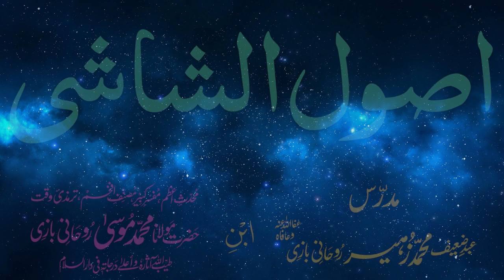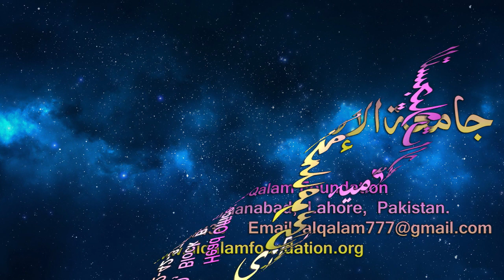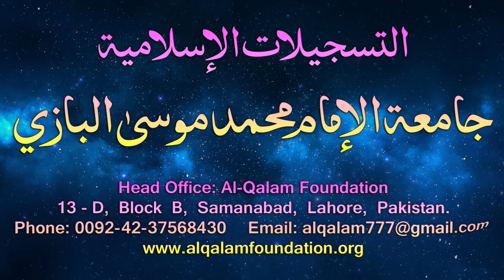Usul-e-Shashi Dars - 17 - page - 010 - by Maulana Muhammad Zuhair Albazi - 04/01/2006